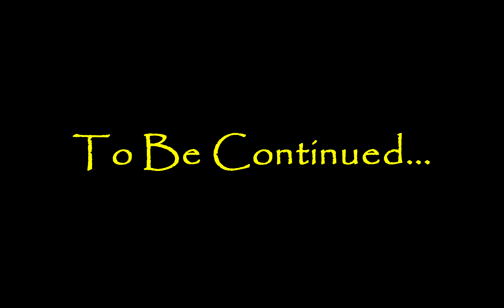Aeducan Thaig - Part 28 - Dragon Age Origins Modded Walkthrough (No Commentary)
The first taste of the Deep Roads... Aeducan Thaig. Then Richard can finally meet Prince Bhelen...

Dragon Age Origins official description:

You are a Grey Warden, one of the last of a legendary order of guardians. With the return of an ancient foe and the kingdom engulfed in civil war, you have been chosen by fate to unite the shattered lands and slay an archdemon once and for all. Start your adventure by picking your race as a Human, Elf, or Dwarf, then your class as a Warrior, Mage, or Rogue. Then after that, it is all up to you. The choices you make guide the path you take through the Ninth Age: The Dragon Age.